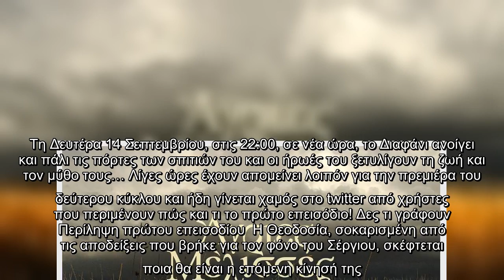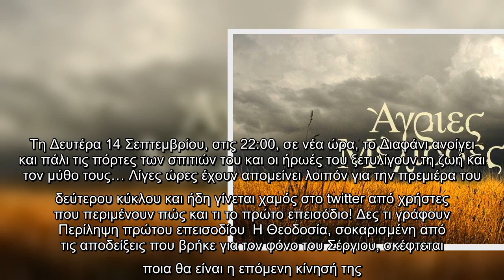Άγριες Μέλισσες: Παραλήρημα στο twitter! Μετράνε τα λεπτά μέχρι την πρεμιέρα